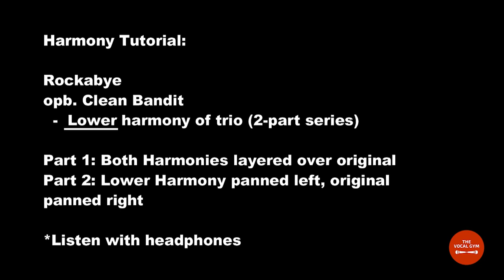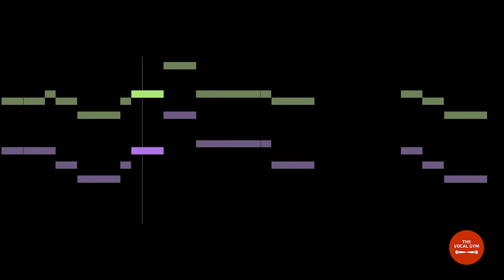Clean Bandit - Rockabye (Lyrics) feat. Sean Paul & Anne-Marie 🎤 Lower Harmony Tutorial by Robert Lee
Song: Rockabye
Lyrics:

Artist: Clean Bandit
Featured artists: Anne-Marie, Sean Paul
Album: Speak Your Mind
Released: 2018
Genres: Dance/Electronic, Pop

0:00 Instructions
0:07 Part 1: Listen to the full song, with harmonies.
0:52 Part 2: skip for the harmony and original split left and right.

When teaching yourself the harmony, I suggest:
1. Sing against just the harmony in the left ear (without the original in the right)
2. Sing with both ears in
3. Test your knowledge by removing the left and singing the harmony against the original in the right ear